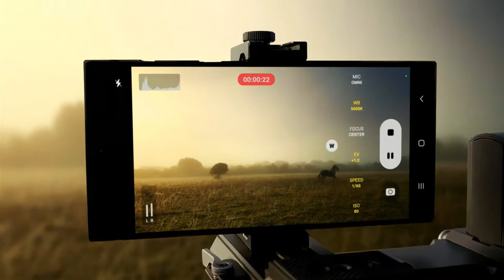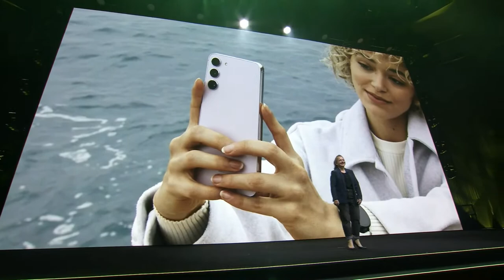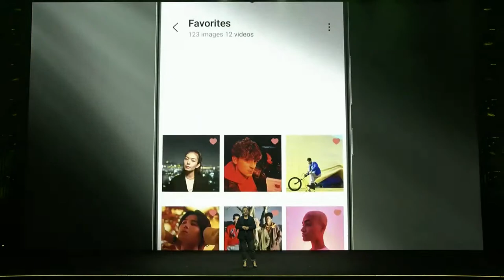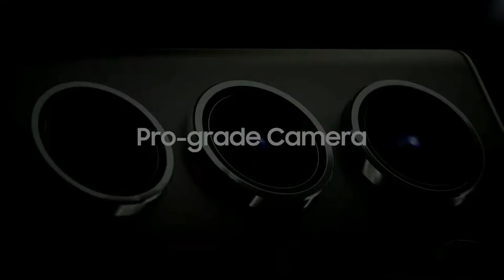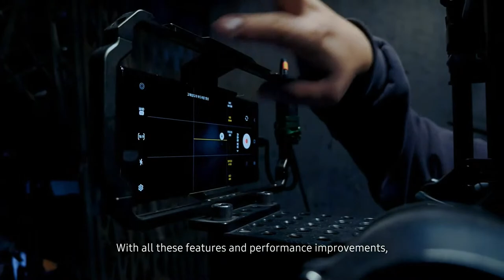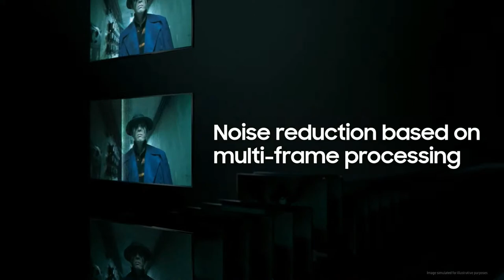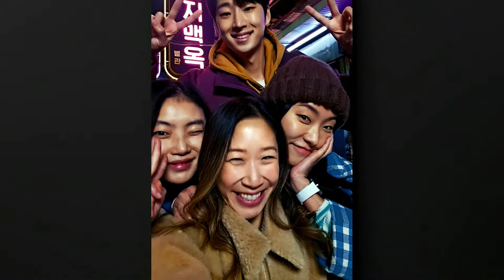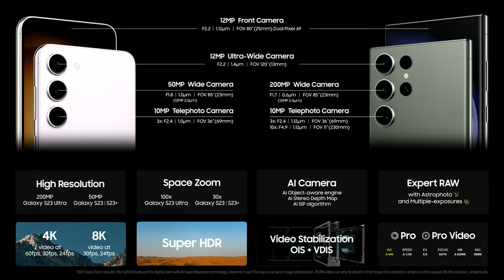Samsung Galaxy S23 Ultra Revealed (Full Presentation)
At a Samsung Unpacked event in San Francisco, the company debuts the Samsung S23 Ultra mobile phone with advanced camera settings for pro photographers.